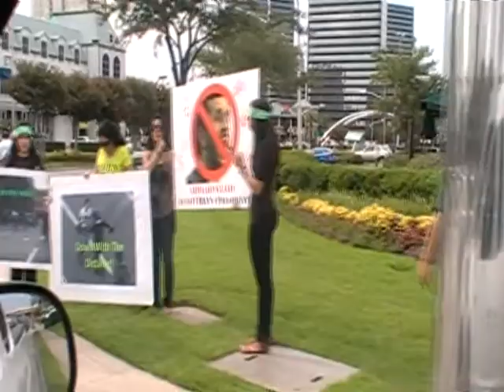where is my vote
A broussard brothers production